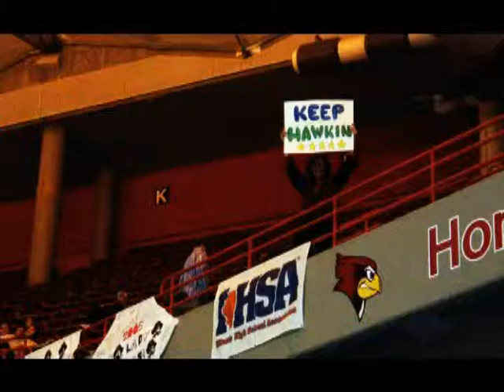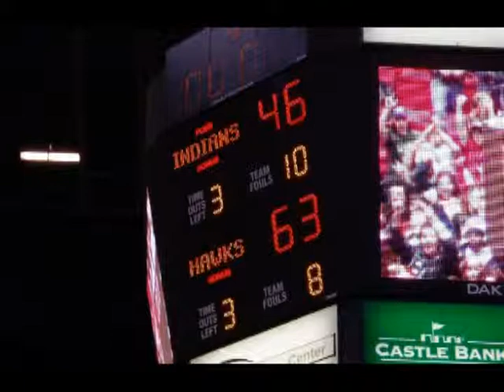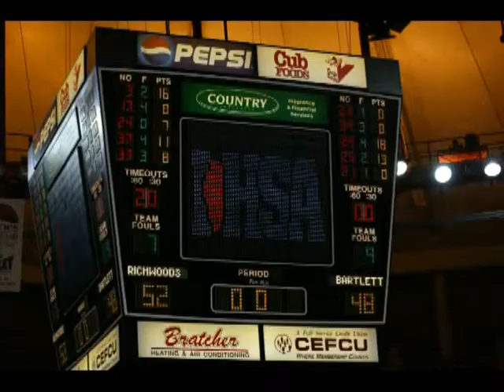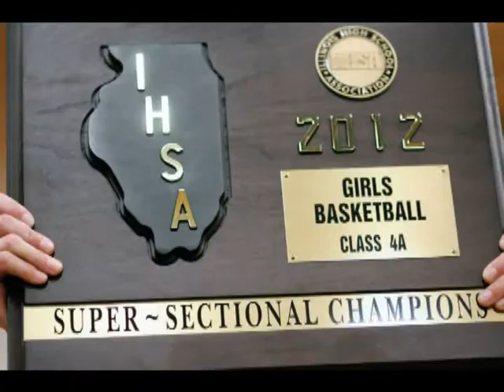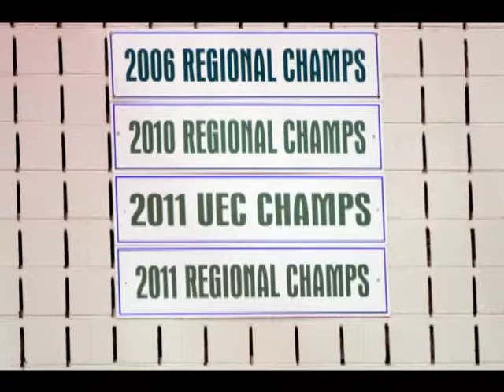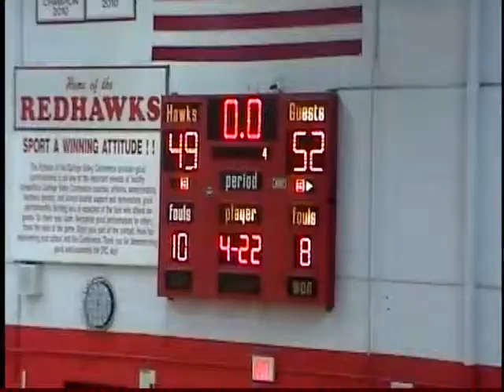300 Win Video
This is the video shown at the award banquet for Coach Sarna's 300th career win.